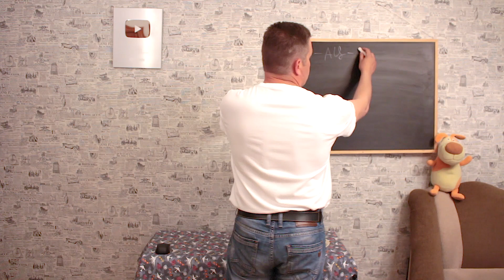Занимательный алкоголизм 3. Подшивка и кодирование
1. МАТ В КОММЕНТАРИЯХ - удаление комментария либо бан.
2. Прямые оскорбления автора/комментаторов - см. пункт 1.

ПРИВЕДЁННАЯ НИЖЕ ИНФОРМАЦИЯ МОЖЕТ ВАМ ПРИГОДИТЬСЯ:
ЕСЛИ ВАМ НЕ ИСПОЛНИЛОСЬ 18 ЛЕТ, ПОКИНЬТЕ ЭТУ СТРАНИЦУ. ЧРЕЗМЕРНОЕ УПОТРЕБЛЕНИЕ АЛКОГОЛЯ МОЖЕТ НАНЕСТИ ВРЕД ЗДОРОВЬЮ, И ВООБЩЕ - ПИТЬ ВРЕДНО, ОСТАВЬТЕ ЭТО ДЕЛО МНЕ. Я ЛЮБЛЮ СВОЮ РАБОТУ :)

Ссылки в комментариях блокируются автоматически.

БЫСТРЫЕ ОТВЕТЫ НА ЧАСТО ЗАДАВАЕМЫЕ ВОПРОСЫ:
Пятый десяток, женат, трое детей, две машины.
Нет, я не подменяю водку водой и коньяк чаем.
Я не принимаю почтой/в подарок/на тест самогон,
самодельные настойки, домашнее пиво и т.п.
Всё сказанное об алкоголе в моих видео является исключительно личным мнением, никем не навязанным
и ни в коем случае не предоставляется как единственно верная точка зрения.